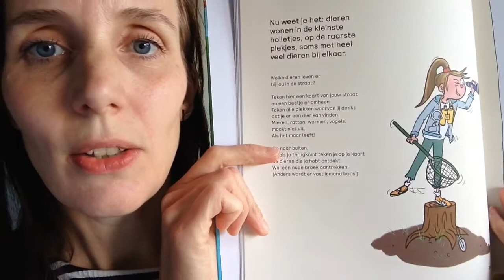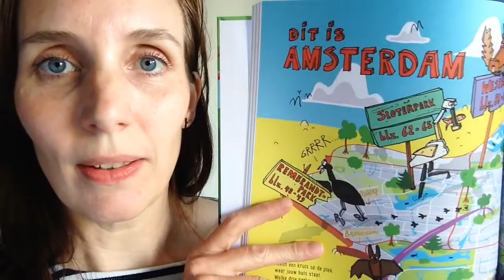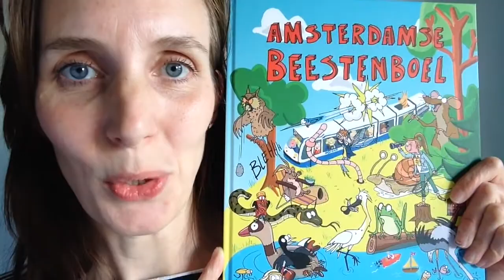Bonte Beestenbende 🐦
Een nieuw vlog!
Feat. Amsterdamse Beestenboel